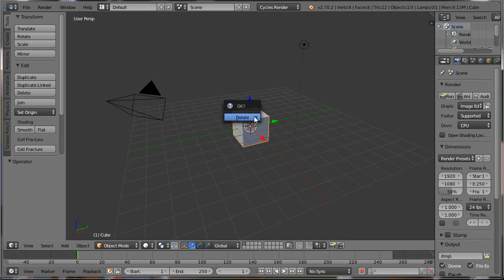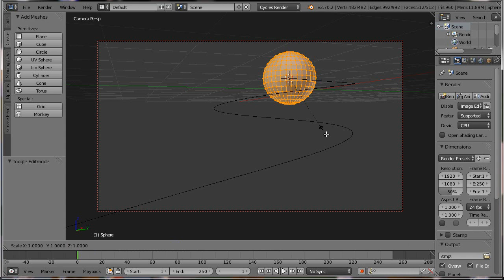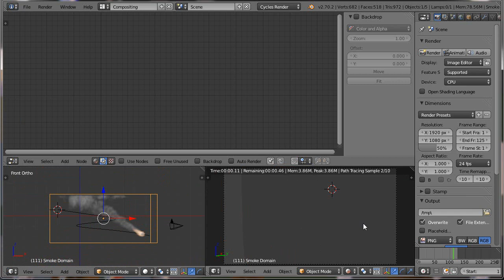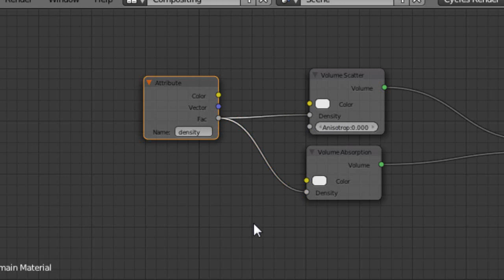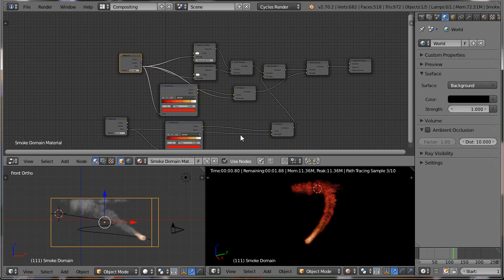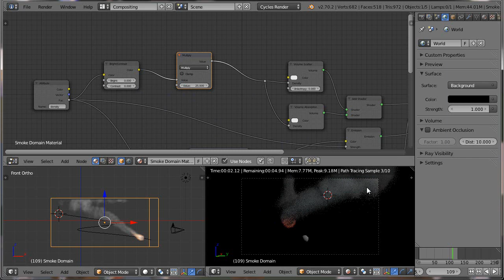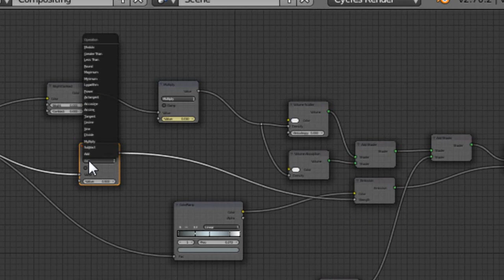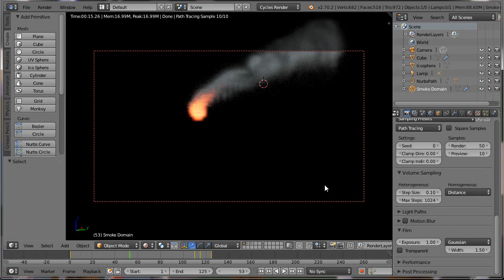Tut 98 -- Deutsch: Blender Cycles 2.7 Volumen Rendering Fire + Smoke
Hallo zusammen,

mit dieser Blender Version ist es nun möglich auch Feuer und Rauch in Cycles zu erstellen und zu rendern. Dies funktioniert im Moment noch nur mit einer nicht stabilen Version, die ich aber ausprobiert habe.
Um Euer momentan installiertes Blender 2.7 nicht über zu installieren, ladet Euch die ZIP-Datei von hier

für Euer Betriebssystem herunter und entpackt sie in einen Ordner Eurer Wahl. In diesem Ordner befindet sich die „Blender.exe". Diese Datei starten damit es mit dem Rauch funktioniert.